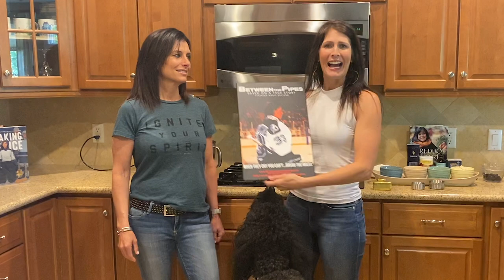Since We Can't Play Hockey...We'll Bake Biscotti!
Manon and Angie join forces again but this time to make biscotti! Locker room talk, lots of butter, and a few interruptions from the dog make this episode of "Since We Can't Play Hockey..." unmissable!

Hockey legend, Manon Rhéaume, joins actor/author/producer, Angie Bullaro, to talk hockey, becoming the first woman to play a game in the NHL, and cooking!

Angie will play Manon in the upcoming feature film "Between the Pipes" and is learning all things hockey, including how to play goalie. But since the hockey rinks are still closed, Manon and Angie are trying to find other ways to stay busy.

Head to Barnes and Noble or Amazon to pre-order the children's picture book about Manon's life "BREAKING THE ICE: The true story of the first woman to play in the National Hockey League" written by Angie Bullaro and illustrated by C. F. Payne.

"BETWEEN THE PIPES" is a scripted feature film based on Manon's incredible story. Angie Bullaro stars as Manon Rhéaume. The project is currently in development. or follow it on social media.

Facebook: between the pipes movie